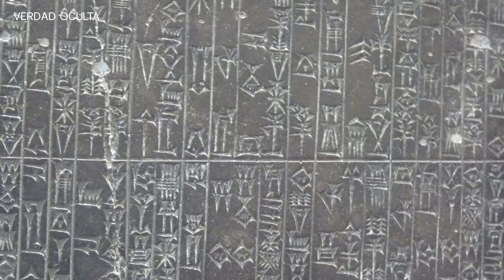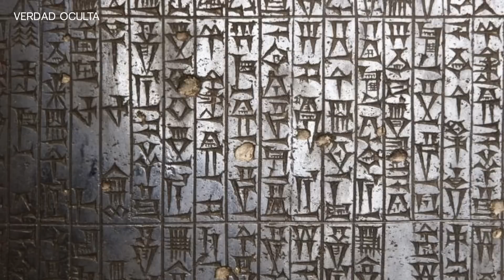El Código de Hammurabi Las leyes Anunnaki